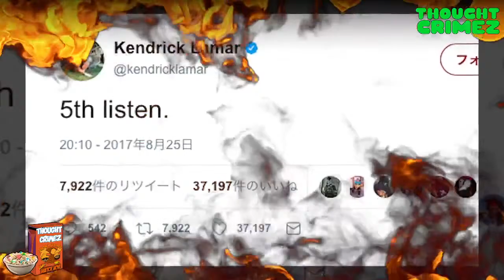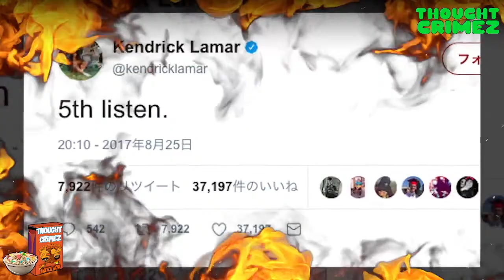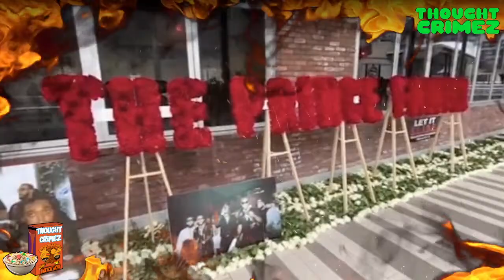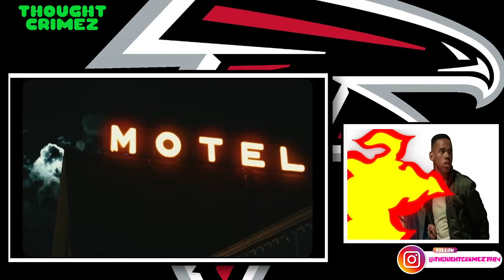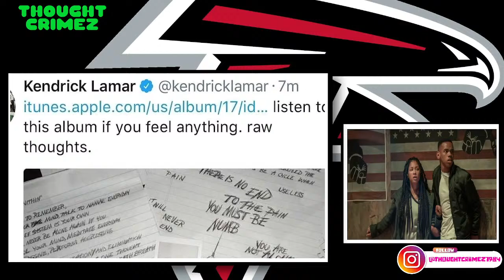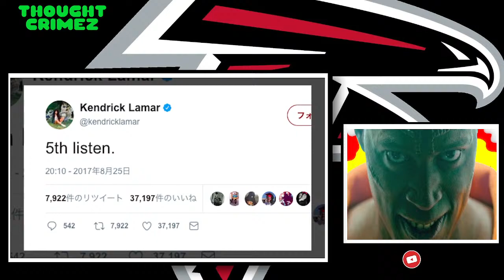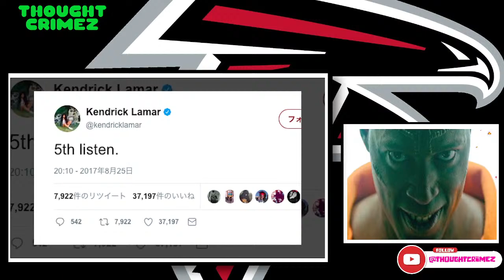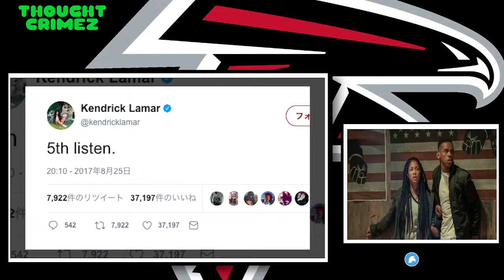THOUGHT CRIMEZ LIVE: DRAKE'S EVICTION FROM ATLANTA AND THE HIP HOP INDUSTRY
This is Drake's Last Dance Prt 2. On our lives for the past 7 years we told our audience and the world that the Canadian bacon was in trouble. We told him to set up and that the industry was out for his blood and tired of his reign. We saw what happened to Drake out in Wyoming by Kanye aka Ye and Pusha T but now Kendrick, Future, Metro Boomin' and many more are here to end Drake's career. Will this be R.I.P for Drake or will he be victorious? Will J Prince sit him down again for perceived political gain or will he stand by Drake this time to go to war? Will the Pusha T diss leak? Kendrick's "Like That" verse is another trap for Drake, just like Pusha T's Infrared was a trap. If Drake doesn't respond he is dirt, but if he responds too quickly without weeding the traitors out of his camp. he loses. Kendrick's The Heart Prt 6 will be dropping soon, whether Drake's responds or not, they will expose his dirty secrets once again.

Thought Crimez show is a jack of all trades and a master at all; we give our comedic take on Hip Hip Culture, Politics, History, Pop Culture, with an animated comedic flair. Of course, once in all, we get on our soapbox but who doesn't? If you enjoy our content and brand, join the movement by being a part of the Think Tank.

Hip Hop Commentary not bought and paid for by any camp (Payola Free Zone).

FathrGodSun Lease a BEAT
Production team IG: @blumajicbeatco
My artist collective/creative team IG : @the.kamunnurs